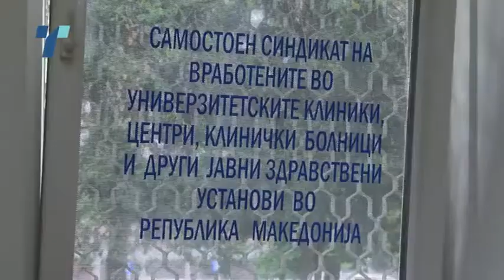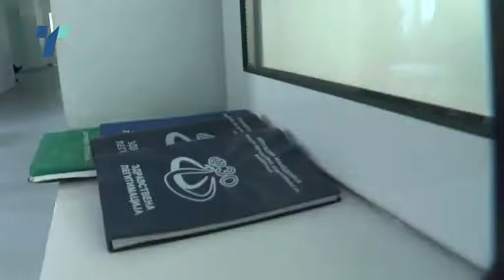Синдикатот на клинички бара минимална плата од 1000 евра за лекарите